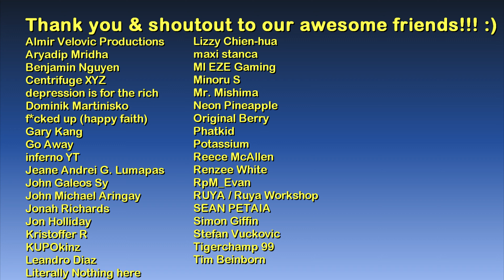Annesburg (town tour) | Red Dead Redemption 2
1.) That Nostalgia - Timothy Lewis
2.) That Old Poetry - River Foxcroft
3.) A Silent Spark - Lama House
4.) Danny Boy (Country Version) - Traditional

Main computer used:
Model: GX502LXS-HF053TS
Processor: Intel Core i7-10875H
Graphics card: GeForce RTX 2080 Super Max-Q 8GB
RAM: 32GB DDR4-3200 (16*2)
Storage 1: 1TB Western Digital WDC PC SN730 M.2 NVMe PCIe 3.0 SSD
Storage 2: 250GB Samsung 970 EVO Plus M.2 NVMe PCIe 3.0 SSD

Other hardware:
Recorder: Elgato Game Capture 4K60 S+
Headset: ROG Delta
Mouse 1: ROG Gladius II (wired)
Mouse 2: Logitech M170 (wireless)
Extra keyboard: Logitech MK320 (I need num keypad lol)
Controller 1: Logitech Extreme 3D Pro joystick
Controller 2: Microsoft XBox 360 Controller

Software:
OS: Windows 10 Home
Editing: Vegas Movie Studio (legitimate purchase)
Internet: FTTH 200Mbps

Info about the town:

"A mining town established by German settlers who discovered the rich coal seams in the surrounding hills. The surrounding countryside and waterways are sooty and polluted from the mining operations which have been running for almost a century." - Map description

Annesburg is a mining town located in Roanoke Ridge in the state of New Hanover. The town has been mining coal for nearly a century. It is the most modernized and largest settlement in the state of New Hanover, being larger in size than Valentine and the nearby Van Horn Trading Post.

Being a mining town, there is significant air and water pollution throughout the settlement. Also, Annesburg is a company-owned town, catering to its mining workers and their families.